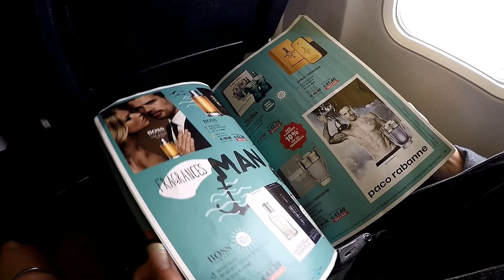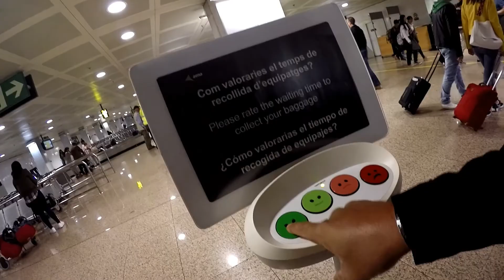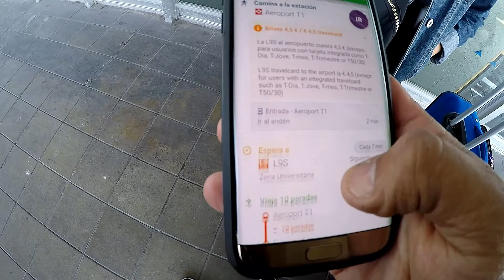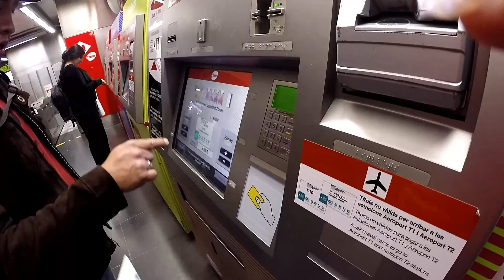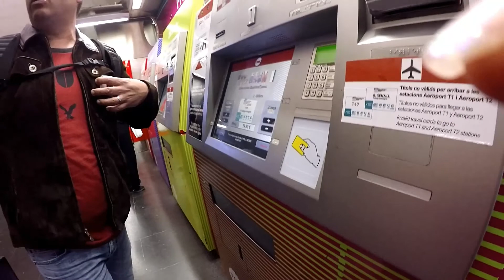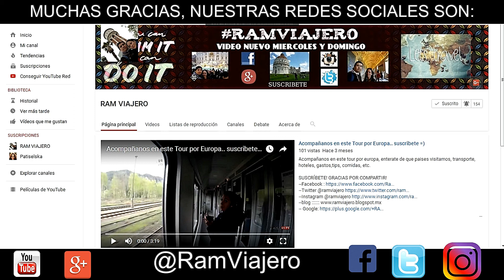LLEGAMOS!! VUELO DE ROMA A BARCELONA #1/EUROPA #101// RAM VIAJERO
Bienvenidos a Barcelona en esta nueva aventura, como volar roma a barcelona por ryan air, y como ir del Aeropuerto a las ramblas, conocimos a una familia de argentina y los consejos de siempre!